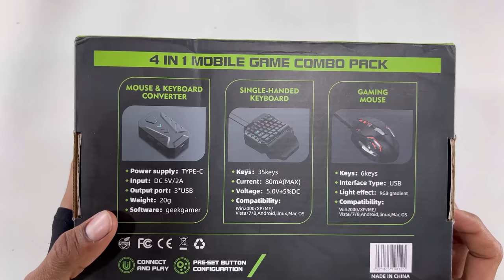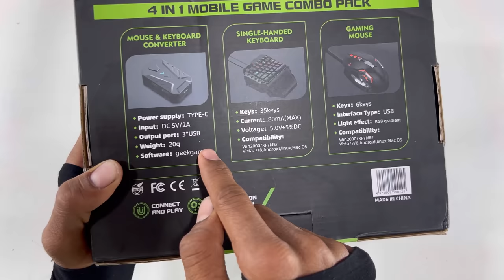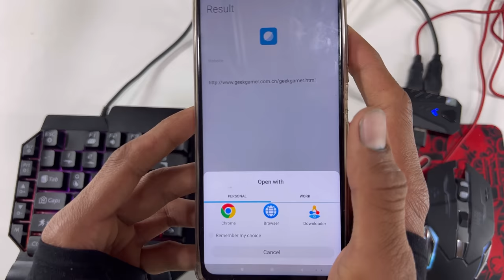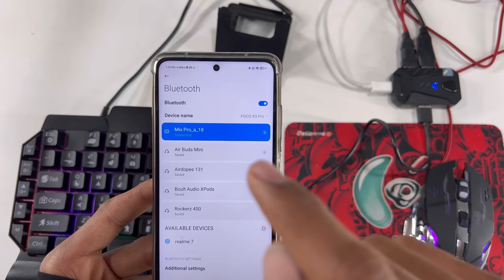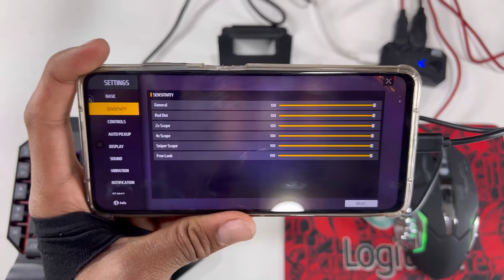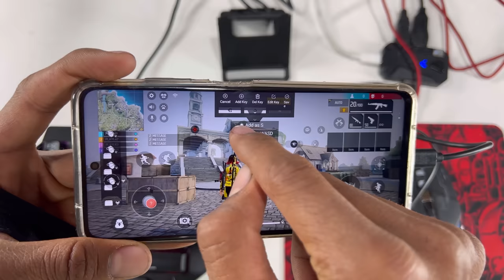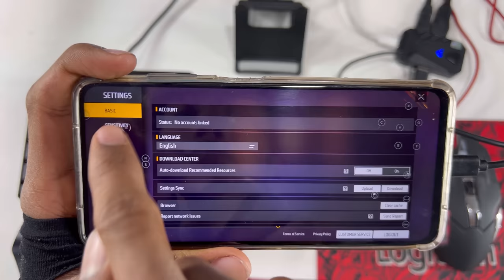keyboard or mouse for mobile gaming unboxing and full tutorial 4 in 1 mobile game combo pack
Like a computer (pc) gaming in mobile keyboard and mouse connect on mobile

How to connect keyboard and mouse in mobile phone for gaming like computer